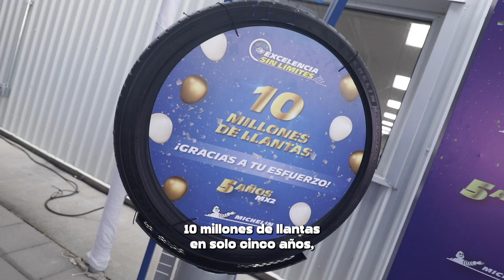🚗 ¡Descubre por qué Guanajuato es líder en la producción de llantas! 🌍🔧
🚗🌟 ¡Descubre por qué Guanajuato es líder en la producción de llantas! 🌍🔧Con nuevas colaboraciones y expansiones, Guanajuato se consolida en el sector automotriz y de autopartes. ¡Pirelli, Michelin y Aztema están haciendo historia! 🚀🛞